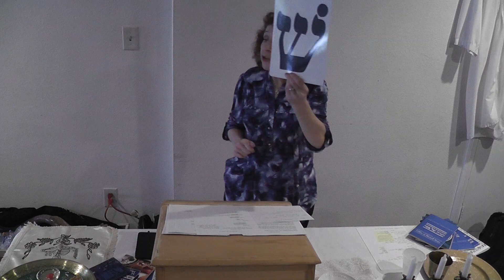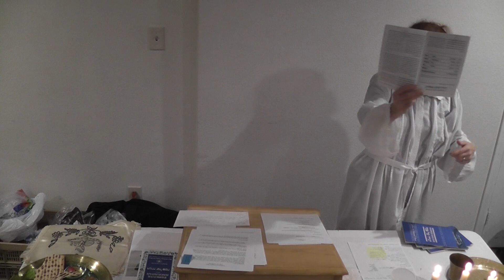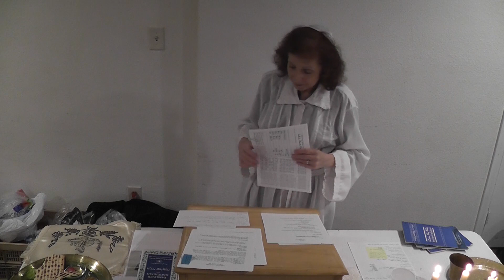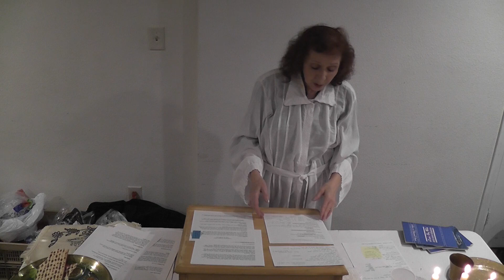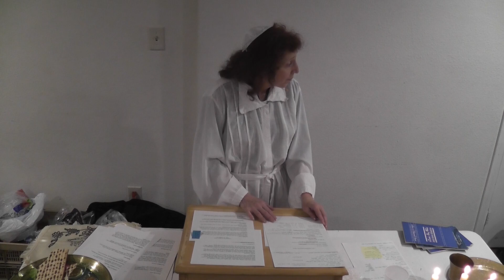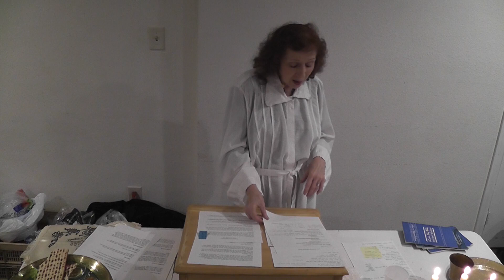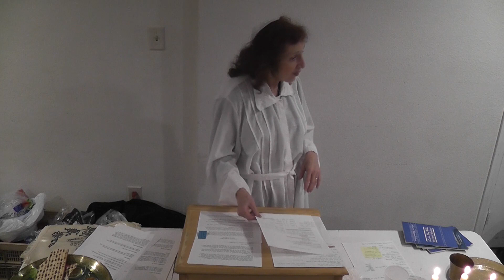4 6 2023 HCW PERL MESSIANIC DEMO PASSOVER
4 6 2023 HCW PERL MESSIANIC DEMO PASSOVER